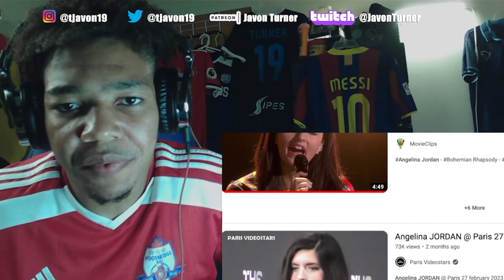Footballer Reacts To Angelina Jordan "We are the Best" - FIFA Football Awards 2022 Official Song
Angelina Jordan performed "We are the Best" in front of Lionel Messi, Kylian Mbappe, Virgil Van Dijk & Achraf Hakimi at the Fifa awards.
Angelina Jordan - We are the Best REACTION
Angelina Jordan Reaction